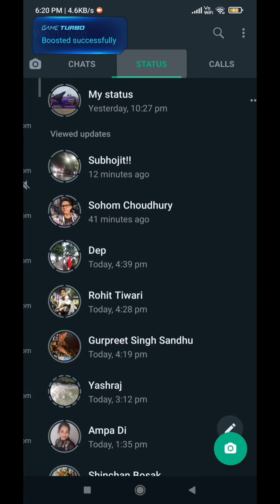short rost video 🤣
Hope you guies like this video

Comment down your favourite part

SEe you guies in the next video.